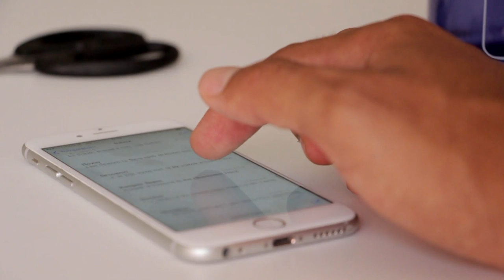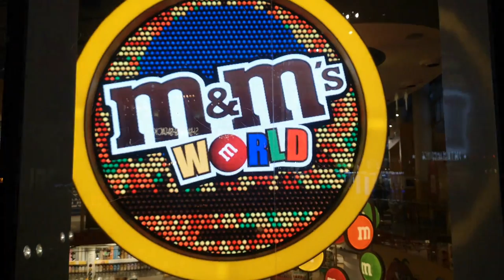WHAT IS TRUE? - Jordan Peterson